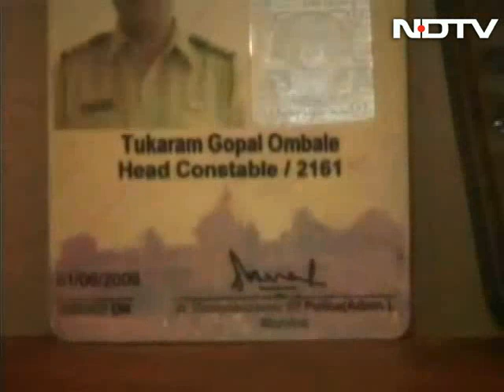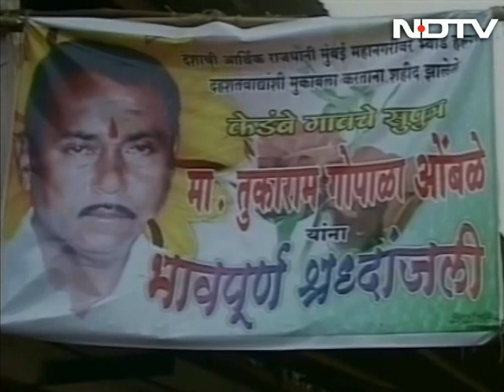The man who caught Ajmal Kasab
Late in the night of 26/11, 2008, Constable Tukaram Ombale caught up with the police car that Ajmal Kasab and his fellow terrorist Ismail had hijacked after shooting at three senior cops and a killng spree at the Chhatrapati Shivaji Terminus in Mumbai.